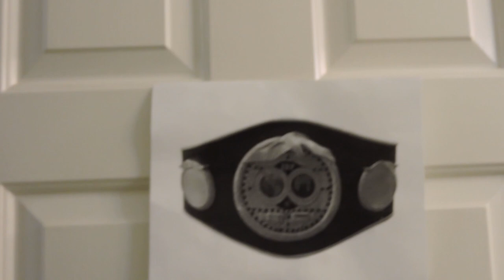The Crowning (Boxing Vlog Series) - Ep. 1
My name is Samuel King Moses, and welcome to my journey!